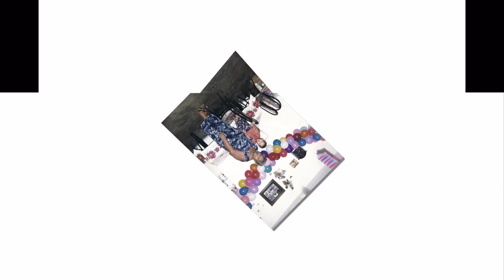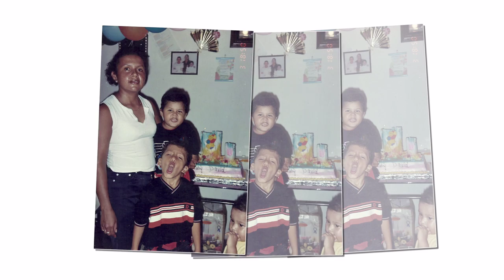Recuerdos De Erick Navarrete